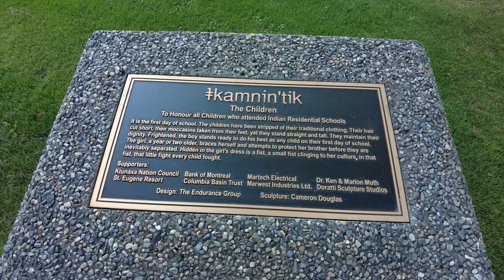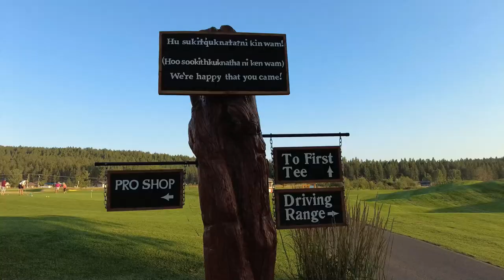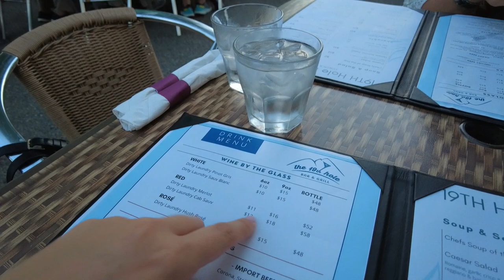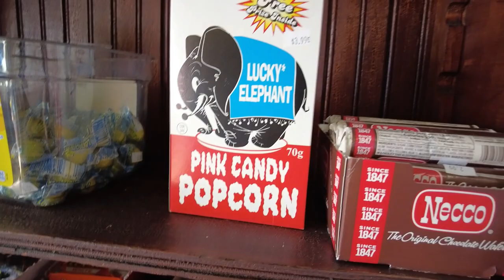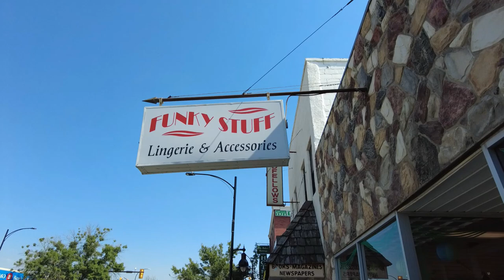Don't Miss This Canadian West Coast Wonder! | Top Attractions of Cranbrook, BC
Cranbrook, BC is definitely an under-rated gem on the Canadian west coast! It is the largest urban center in the Kootenay region and is packed full of amazing nature, welcoming locals, delicious food and many fun attractions for a fun weekend away or a full weeklong vacation! Join Petrena and I as we explore the sites of the region and stay at the famous St Eugenes Resort.

**Everything in this video was kindly gifted by St Eugenes Resort and Cranbrook Tourism, but all opinions are my own and I would personally recommend all vendors featured. Check them out down below when planning your trip to Cranbrook!

**Drone shots by Shawn Talbot for St Eugenes Resort.

Alina